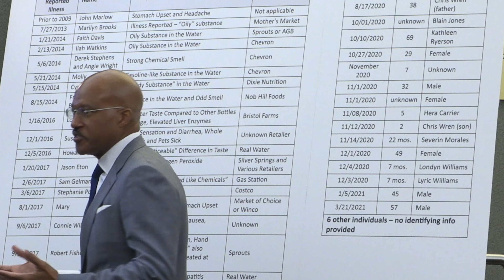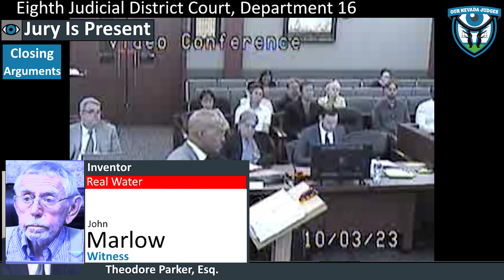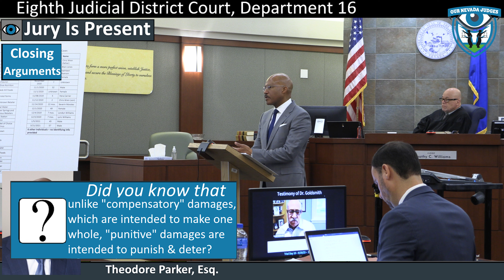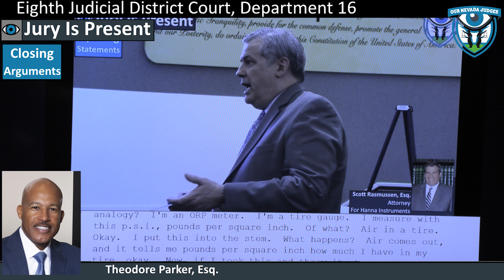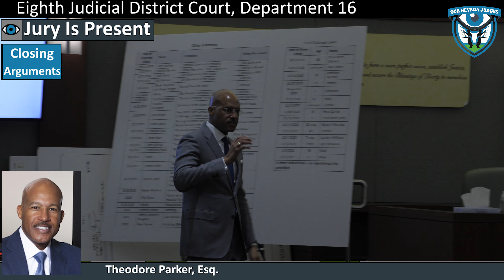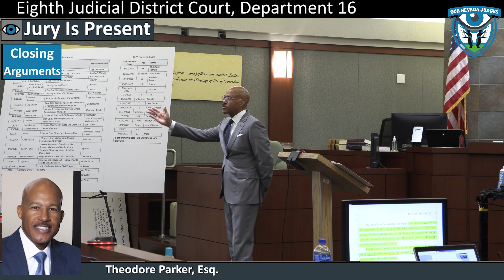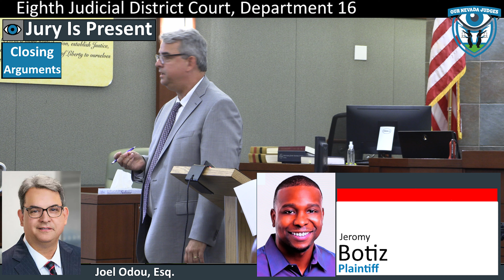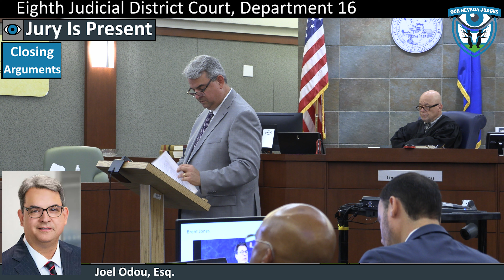Orion Gallagher vs Real Water, Part 2, October 3, 2023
The Honorable Timothy Williams, Eighth Judicial District Court, Department 16, presiding over a jury trial. Attorney Will Kemp, Eric Pepperman, and Theodore Parker on behalf of the Plaintiffs. Attorney Joel Odou on behalf of Real Water. Attorney Scott Rasmussen on behalf of Hanna Instruments. Attorney Rob Robbins on behalf of Milwaukee Instruments. Case No. A-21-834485-B. Theodore Parker and Real Water make closing arguments.